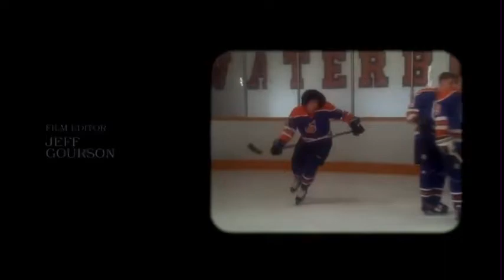Happy Gilmore (1996) Opening Title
Opening Title To Happy Gilmore 1996